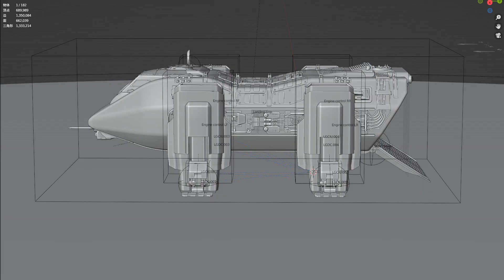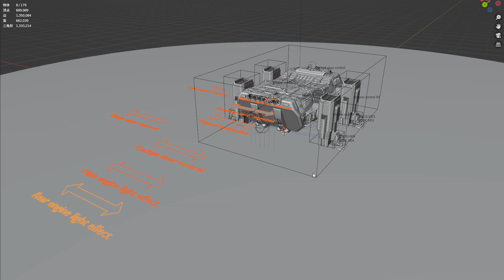Hercules class animation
Hercules class
This is one of the Mars vehicle series models I made. UDIM is adopted to split UV, and 4K material map is made by PBR process. Controller binding is carried out on the engine, engine light effect, pod, hatch and other items.
If you find that UDIM texture does not display, open the file and unzip the texture folder, go to blender file, click Find Missing Files and select the Texture folder to relink the texture.
The file contains:
1. Hercules Mars landing ship;
2. UDIM material pack;
Note:
The model was made in blender and the texture was made in Substance Painter.
File format: blend, FBX
File size: 37.4MB
Running memory: 300MB
Number of vertices: 521340
Polygon count: 493,463